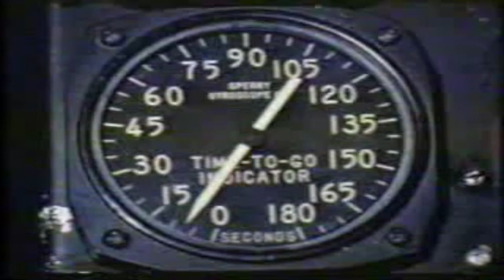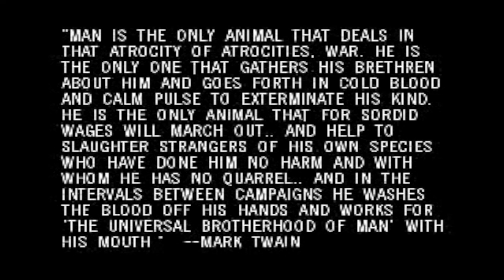Nine Inch Nails - Right Where It Belongs (Handpan DJ Cover)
Handpan DJ remix of "Right Where It Belongs" by Nine Inch Nails AKA NIN
Shoutout to Mumi and Jacky0 who were the first to do a handpan cover of this song, and a live one at that!